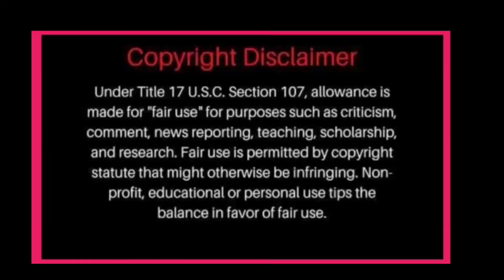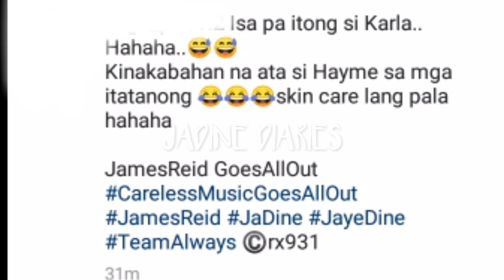JAMES KINABAHAN ISANG TANONG NA KAHIT SI BRET HINDI INAASAHAN ITO! NAGKABUKINGAN PA NG SUMILIP SI..?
JADINE DIARIES